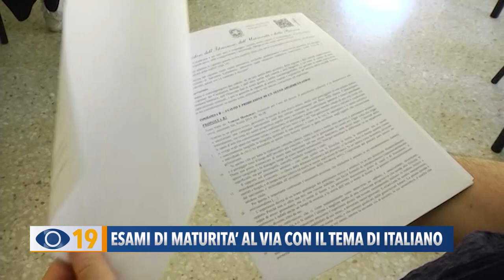Esami di maturità: al via con il tema di italiano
Dopo due anni nei quali i maturandi sono stati alle prese con un solo maxi orale, a causa della pandemia, sono tornati gli scritti all'esame di Stato. Ieri mattina, più di 13mila studenti marchigiani hanno affrontato la prima prova di Italiano, predisposta su base nazionale.